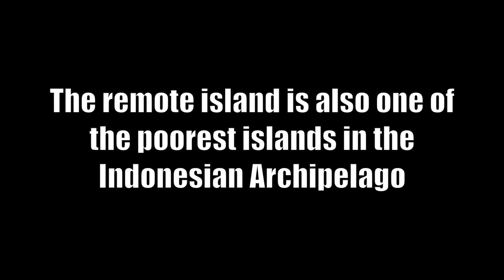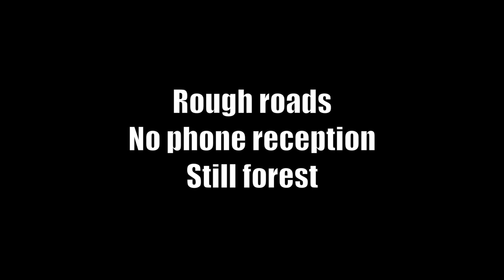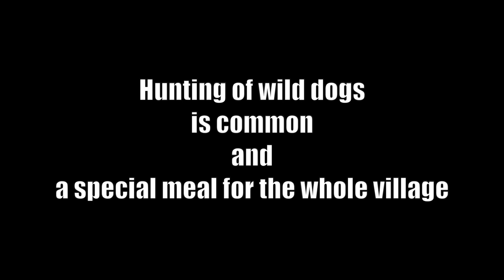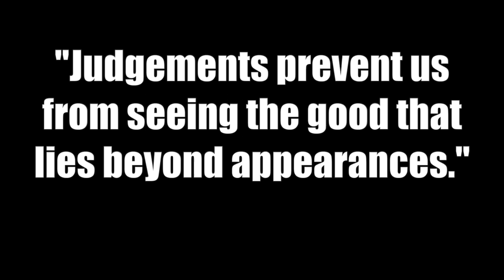☆ 5 Minutes of Sumba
Some impressions of my last trip to Sumba in Indonesia, where I travelled with my backpack to the remote part of the island. I found an incredible country with beautiful people! Thank you, dear Sumba!